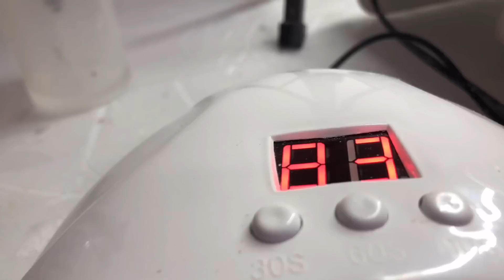LET'S DO MY NAILS #2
Leave  some likes and subsrcibers.